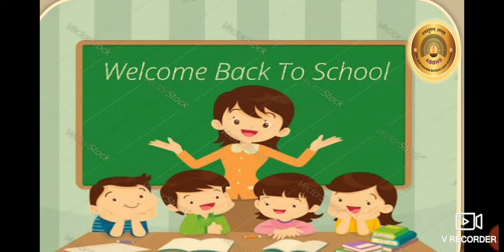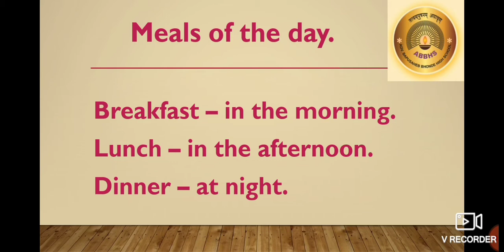Std: I, Sub: EVS, Lno. 6 Water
From this lesson we have learned about how water is useful for us in many ways. Animals and birds and plants all living things need water to live.